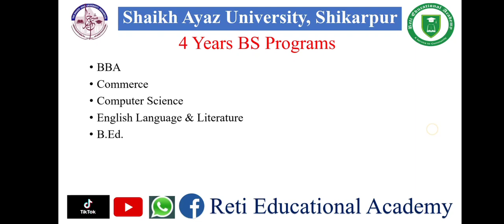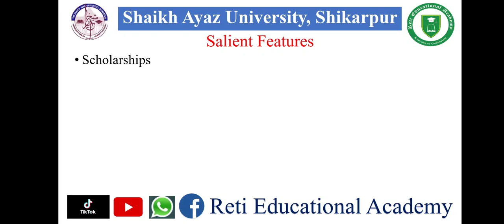Shaikh Ayaz University Shikarpur Admissions 2025 | SAU Shikarpur Admission Eligibility Criteria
Reti Educational Academy Channel was created to inform students of different scholarships and universities across Pakistan.

📌𝑾𝒉𝒂𝒕𝒔𝑨𝒑𝒑_𝑳𝒊𝒏𝒌𝒔:
Jobs Announcements & Preparation